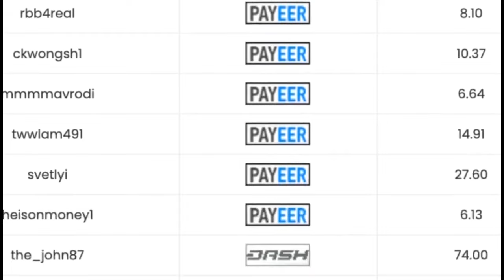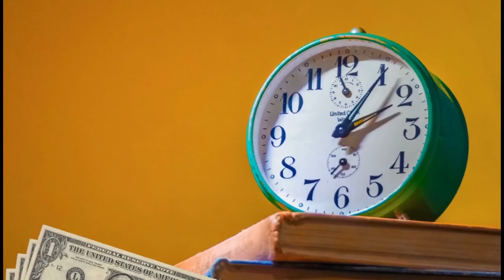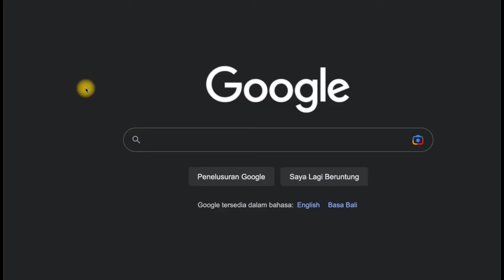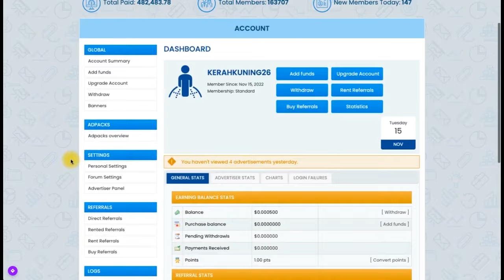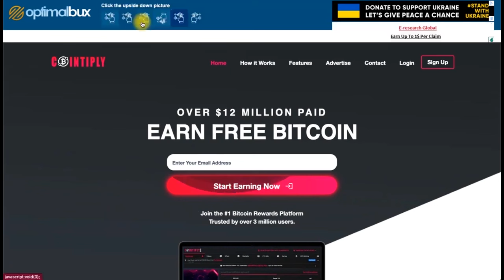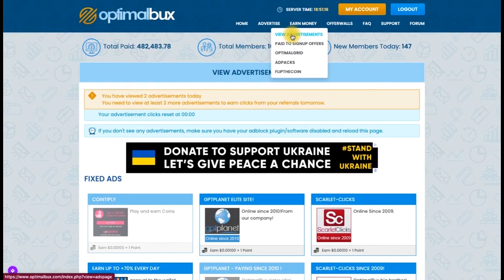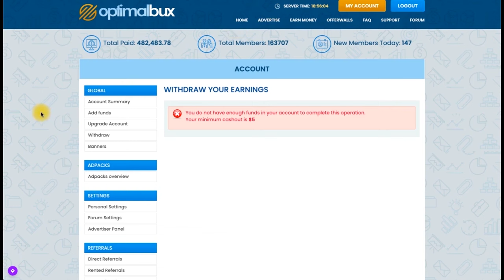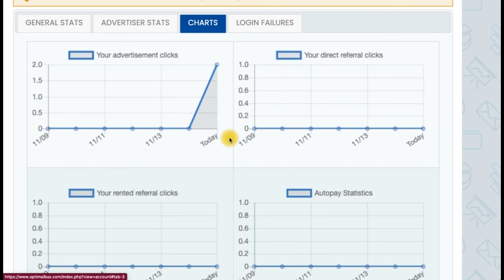MODAL HP BISA, cara MENCARI UANG di internet - Cara Dapat Uang Dari Internet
cara mencari UANG di internet - Cara Dapat Uang Dari Internet